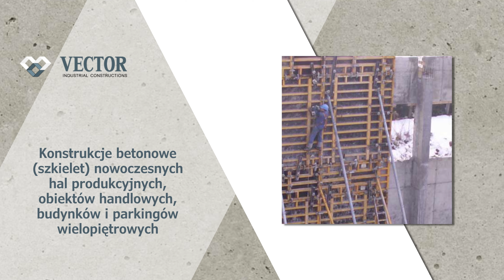Roboty żelbetowe Vector Gorzów Wielkopolski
RobotyŻelbetowe to nasza specjalność w firmie budowlanej Vector. Siedzibę mamy w Gorzowie Wielkopolskim, a działalność rozpoczęliśmy w 2005 roku.

Zajmujemy się budową obiektów mieszkalnych, przemysłowych oraz handlowych. Budujemy domy wielorodzinne, hale produkcyjne i magazynowe czy centra handlowe. Stawiamy solidne i bezpieczne konstrukcje. Wykonujemy ściany żelbetowe, fundamenty, stropy monolityczne, głowice, szyby windowe oraz schody. Do wykonawstwa elementów żelbetowych stosujemy metodę deskowania systemowego. Wszystkie powierzone nam zadania realizujemy na czas. Gwarantujemy wysoką jakość pracy.